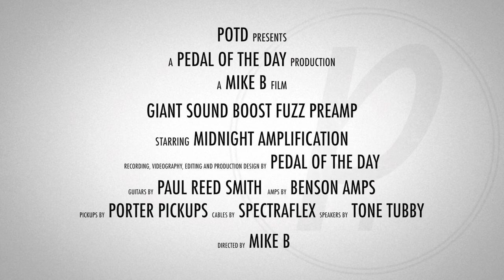Midnight Amplification Giant Sound Boost Fuzz Preamp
This is a demo video of the Giant Sound Boost Fuzz Preamp effects pedal from Midnight Amplification Devices performed and produced by Pedal of the Day. for more effects pedal reviews and demos, and be sure to check out more of the videos here on our YouTube channel before you leave. Cheers!